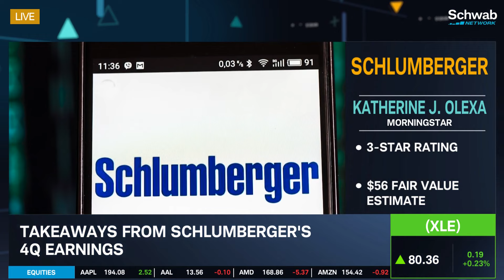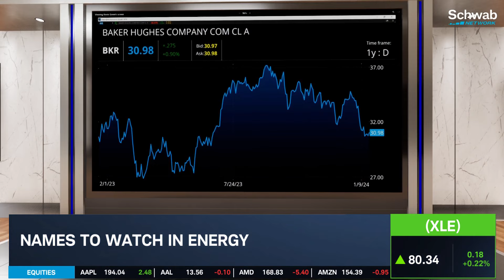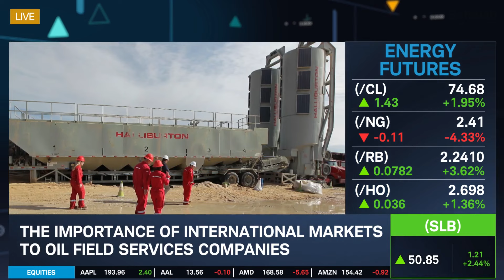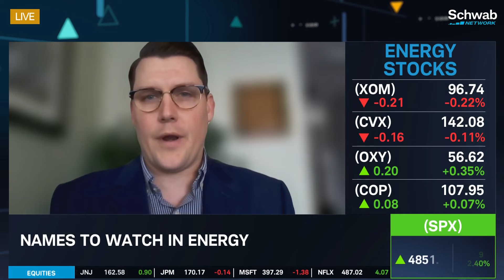Energy: Importance Of International Markets To Oil Companies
SLB, BKR, and HAL are names to watch in the energy space. Katherine J. Olexa and Jonnathan Handshoe discusses the energy sector and the takeaways from Schlumberger’s (SLB) 4Q earnings. They also talk about the importance of international markets to oil field services companies. Tune in to find out more about the stock market today.